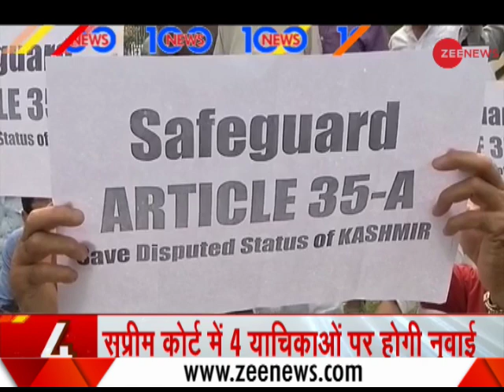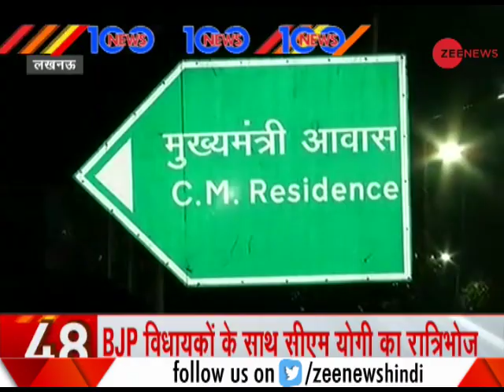News 100: Hearing on Article 35A in Supreme Court today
This segment brings to you latest information on news making buzz across the nation.